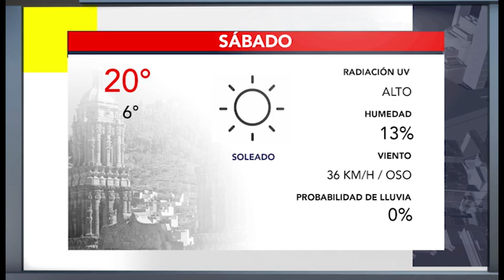CLIMA 17 MARZO